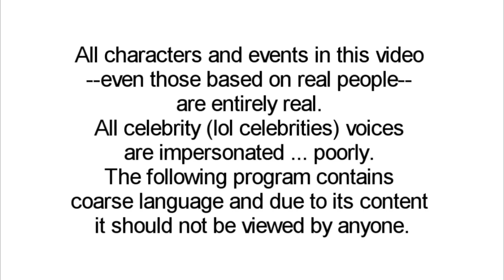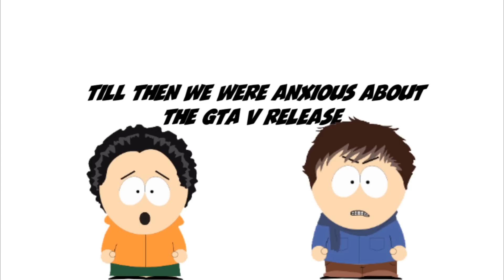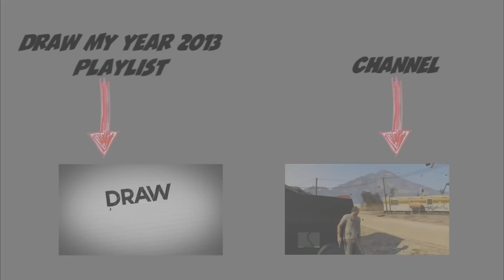Draw My Year 2013 - GTA V & more by gtainsidecom [Full HD]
In this video we are showing you OUR year 2013 and also giving you an outlook to 2014. ;)

» GTA V «
Action-Adventure by Rockstar Games

GTA V Gameplay made by gtainsidecom

I